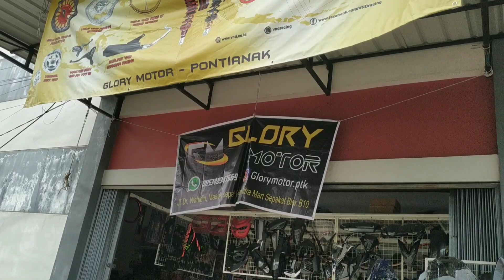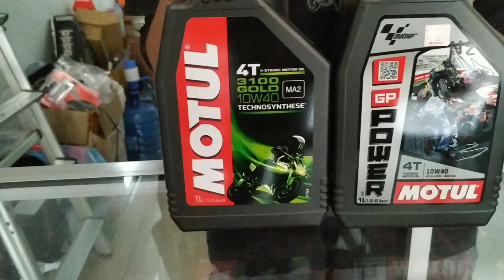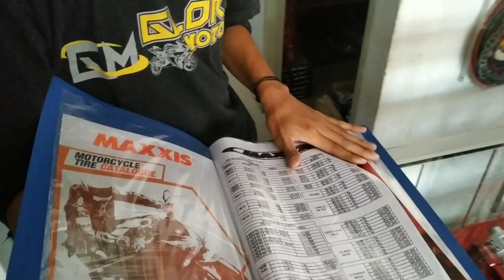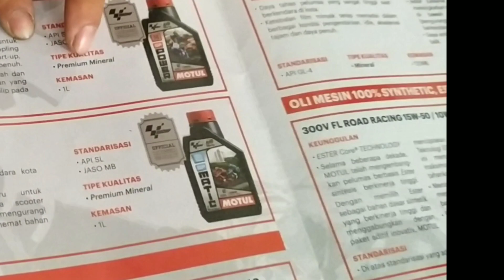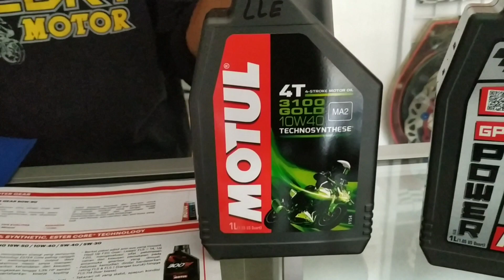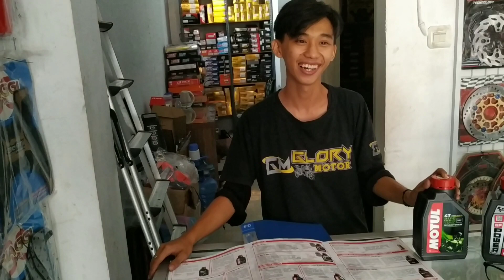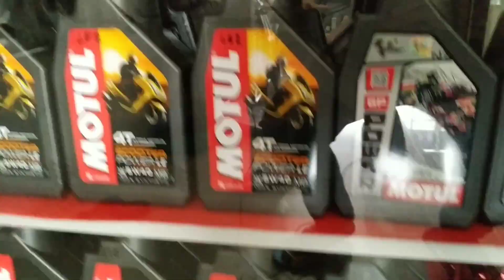VLOG DADAKAN GANTI OLI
biorneovlog dan juga glorymotorptk untuk update video terbaru dan aksesoris terbaru dari glory motor.